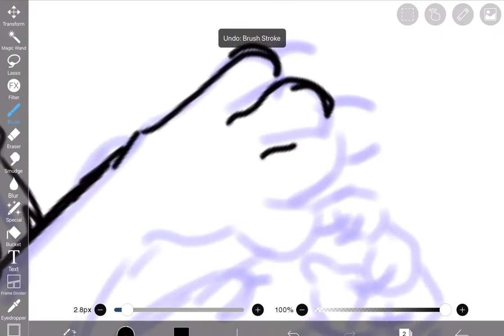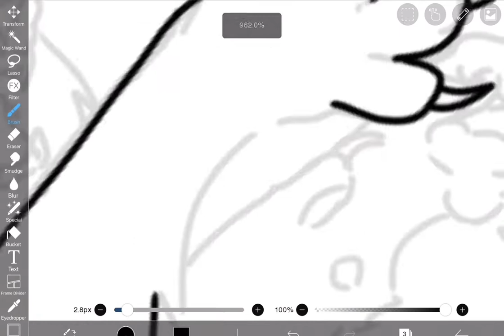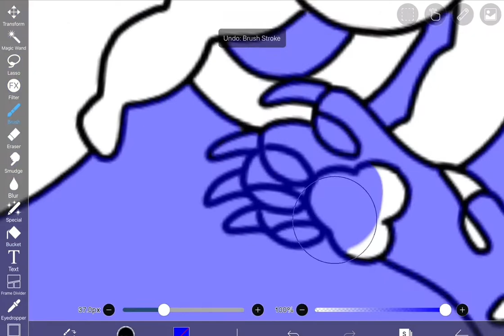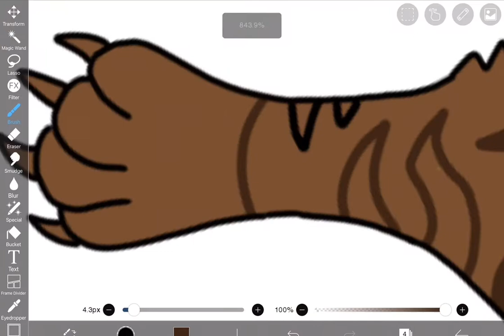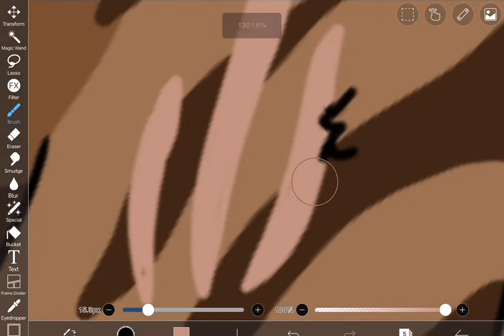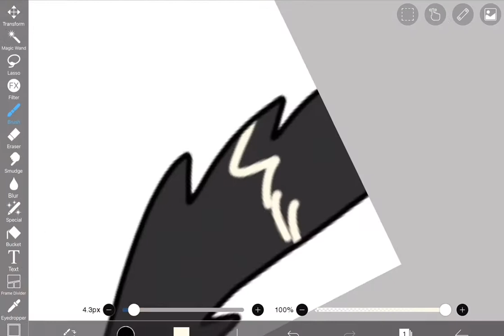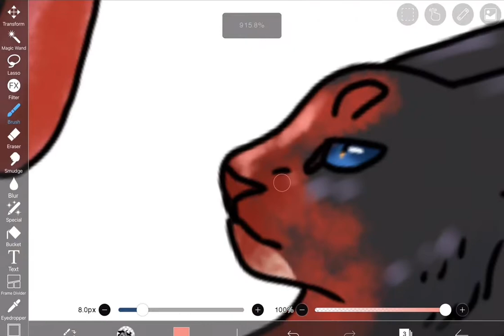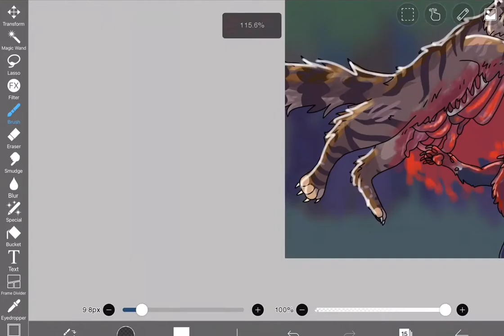Tigerstars Death | Speedpaint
This one is a bit more gory than my usual art but this is more Warriors fanart. This one is of Tigerstars death where Scourge slices his stomach open and he dies 9 times over. That’s about all, was fun to draw.

Tools/Programs Used

IbisPaintX (Drawing)
CapCut (Editing)

⚠️Notice⚠️

Please do not steal, trace or repost my art (without explicit permission)!

Songs